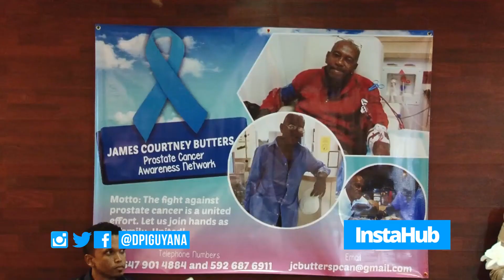Insta Hub - Wednesday, April 10, 2019